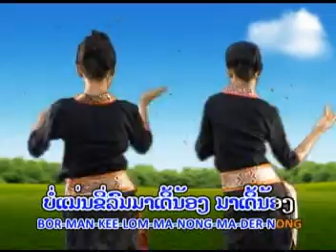ຄົນຫຼໍ່ລໍແຟນ Khonh lor lor fean/ປອນວິໄລ ດວງມະນີ